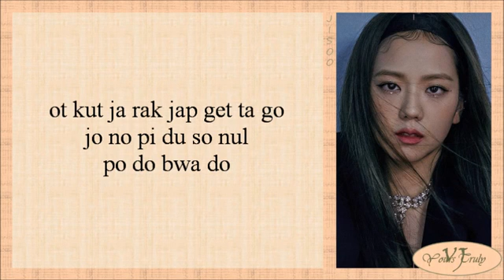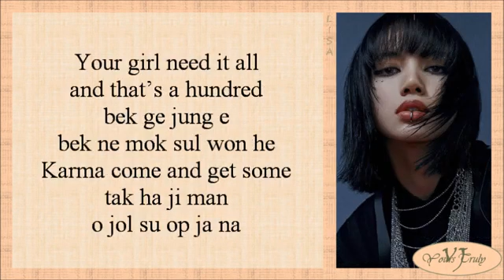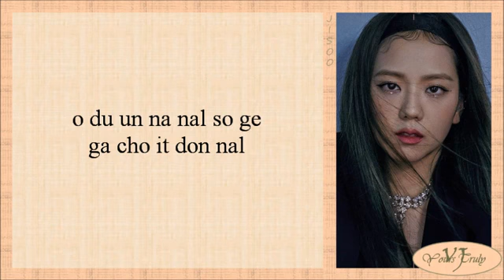BLACKPINK - How You Like That (Easy Lyrics)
BLACKPINK,BLACKPINK2020,BLACKPINKnewsong,BLACKPINKnewvideo,BLACKPINKnew,
BLACKPINK2020,
BLACKPINK how you like that,
BLACKPINK how you like that Official Music Video,